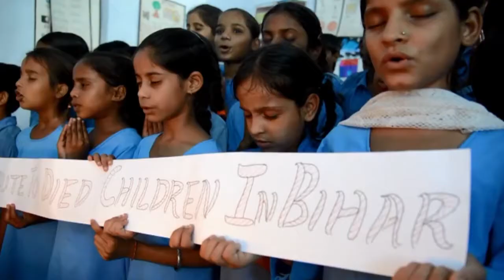Niños temen comer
Niños se niegan a comer en las escuelas tras mortífera intoxicación alimentaria en India.